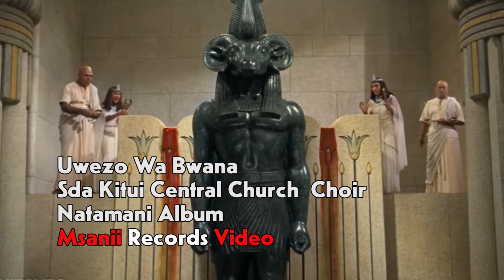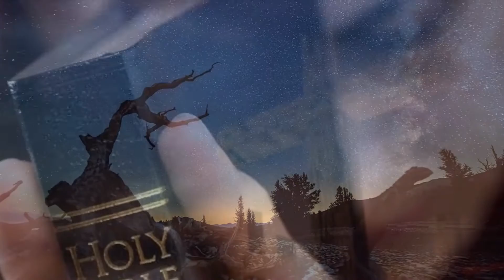UWEZO WA BWANA KITUI CENTRAL SDA CHOIR